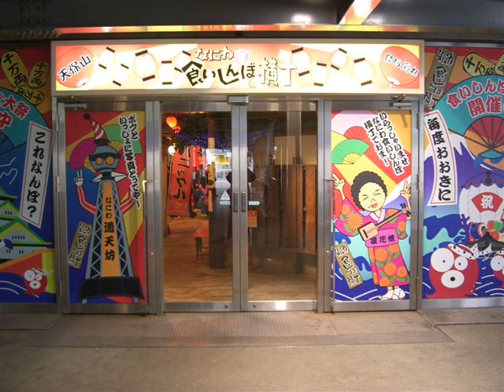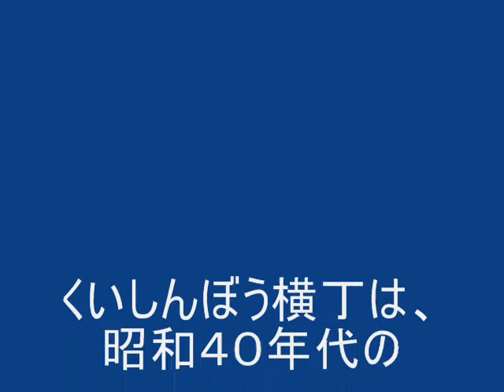くいしんぼう横丁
昭和４０年代の大阪